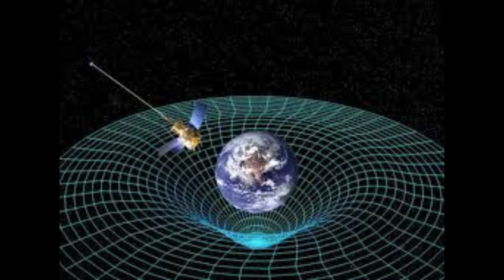Gladys West - Black History Month.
About Video

About Rene Jones - Total Logistics Solutions (TLS)

Behind TLS’ pioneering ventures lies its visionary leader Rene Jones, who with his sound knowledge of logistics and warehouse and an unwavering commitment to revolutionizing this industry, has helped businesses optimize their warehouse operations and redefine their logistics landscape.

Mr. Jones brings a wealth of experience as a seasoned warehouse logistics consultant. Having spent over 25+years in this field, his expertise has proven instrumental in empowering businesses to enhance efficiency, reduce costs, and elevate their logistical capabilities.

With an acute understanding of the evolving needs of businesses, Mr. Jones remains at the forefront of embracing budding technologies and industry best practices.

His relentless pursuit of excellence has positioned TLS as a trusted partner for companies seeking expert warehousing consultants to navigate the complexities of modern logistics.